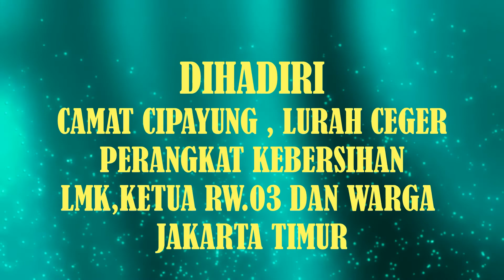AKMP TK CIPAYUNG-CEGER -RW.03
Wilayah RW.03 Ceger Jaktim